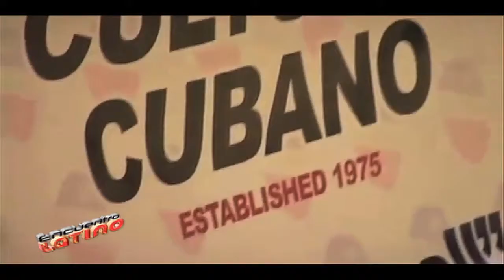Encuentro Latino - Access Awards 2012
ESTA SEMANA EN ENCUENTRO LATINO: 6/23/12
Una entrevista con Digna Gerena y Tony Martinez sobre los Access Awards 2012 del programa Boston Latino TV que se llevarán a cabo el 28 de Junio en la ciudad de Boston.

PARA MÁS INFORMACIÓN:
Access Awards 2012

Encuentro Latino por Televisión Dominicana:
Sábados 5 PM

USA DirecTV 434 DishNetwork 844 Comcast: Boston 757 Miami 649 Chicago 644 Verizon 1506 Time Warner 808 COX 332 RCN 597 Bright House 918 AT&T U-Verse 3047 REPUBLICA DOMINICANA SKY 171

Véanos las 24 horas del día / Watch us 24 Hours a day on ComcastOnDemand (Get Local/Latino/Encuentro Latino)

Viernes 6PM por MAS TV en Comcast Boston Canal 26